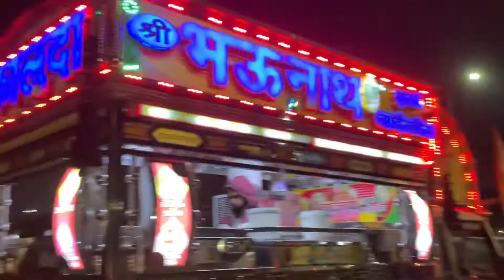Thand 🥶 mai bhelpure 😍 ll day 331 ll